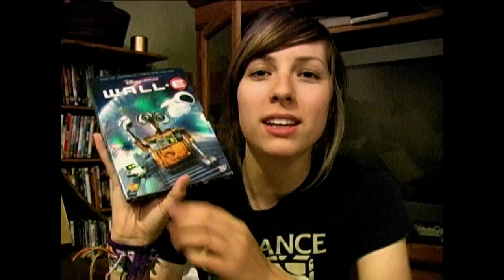Wed. "Maria!"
yes.